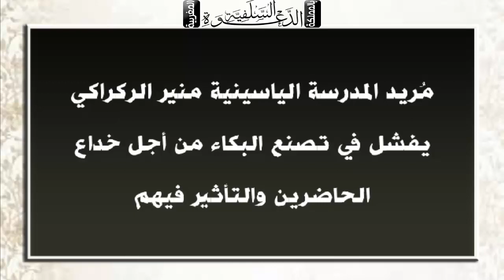الصوفي الخارجي منير الركراكي, يفشل في تصنع البكاء !!